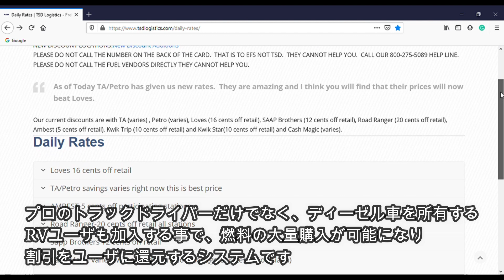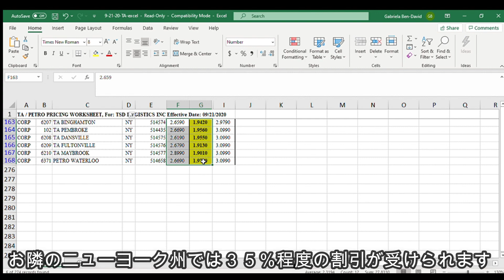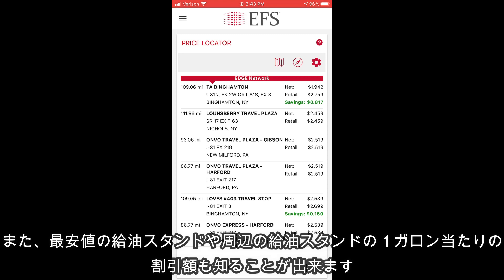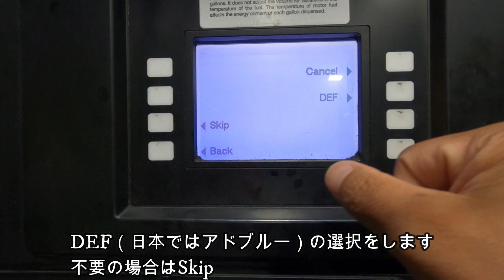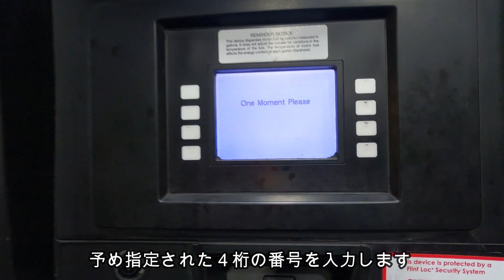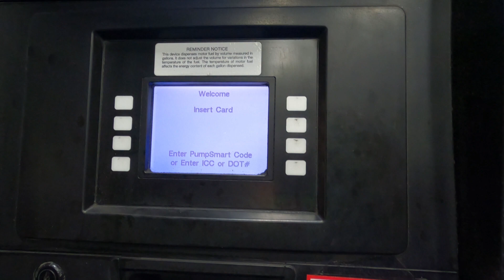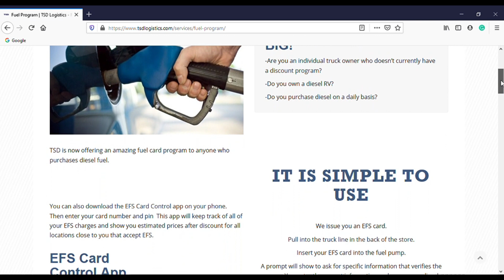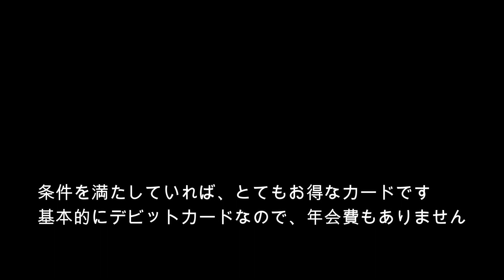30% 以上の割引が得られるディーゼル給油カード｜Big Fuel Cost Saving TSD Logistic Card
アメリカでディーゼル車を所有するキャンパーには嬉しい給油カードがあります。TSDロジスティクスカードです。
TSDの本業はトラッキング企業ですが、プロの大型トラックが消費する大量のディーゼル燃料の大量購入による割引還元の恩恵が、一般のRVユーザも受けられる給油カードです。
クレジットカードでは無く、デビットカードなので年会費はありませんし、与信審査もありません。
Ｗｅｂで申し込んで数日でカードが郵送で発送されます。
長距離を移動し、大量の給油を必要とする時には、燃料費の大幅セービングが出来ますよ！

【キャンプの様子をご紹介】
200万年前のサメの歯の化石を探しにキャンピングトレーラでキャンプ｜モルモット4匹、犬2匹を連れて家族5人で感謝祭にキャンプに行って来ました｜Westmoreland State Park
親父・息子・娘の親子3人で行くキャンピングトレーラでのキャンプ｜氷河時代末期に形成された深さ３メートルのモレーン層は圧巻
家族5人＋犬2匹＋モルモット4匹で行く 大型アメリカン・キャンピングトレーラでのビーチキャンピング
ピックアップトラック FORD F350で行くアメリカンキャンピングトレーラの旅＠バージニア州
37フィート・大型アメリカンキャンピングトレーラを牽引してロードバイクで走るヒルクライム・センチュリーライド１００キロ、標高差2000メートル

Travel Trailer: RV Cruiser Radiance, 32TSBH
Weight Distribution Hitch: Equalizer Hitch 1200/12000 Lbs
Towing Car: 2015 Ford Super Duty F350 Crew Cab, 6.7L Powerstroke